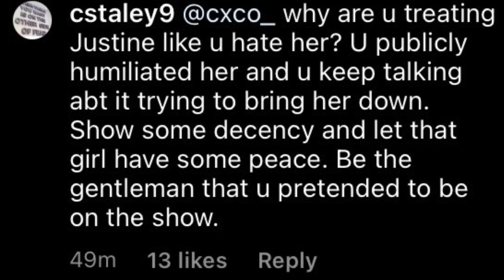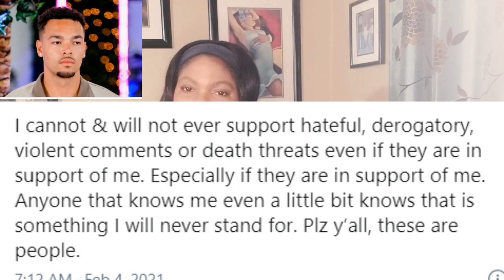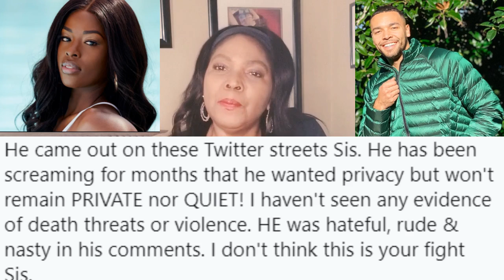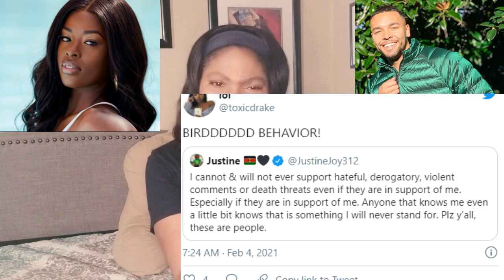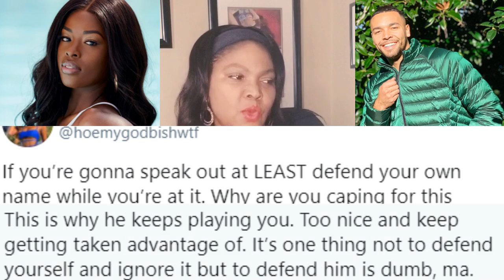Caleb Strikes Back! Love Island!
Up to the minute commentary on this ratchet mess otherwise known as Love Island. Reaction and breakdown of the episode.